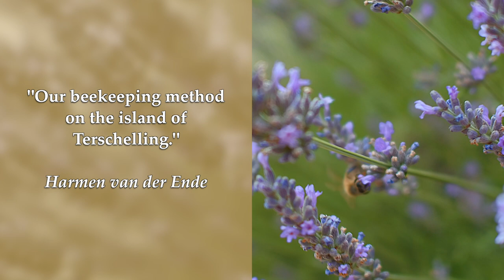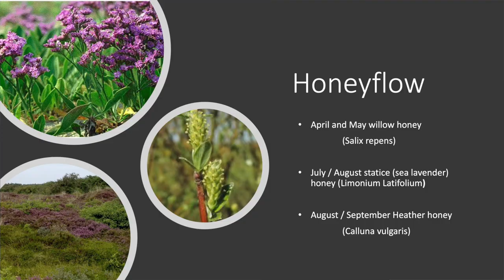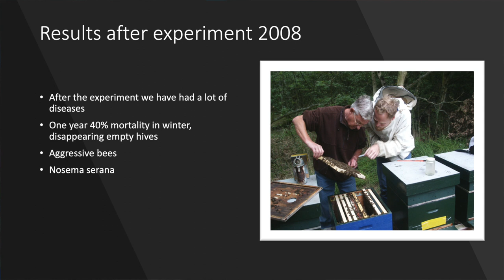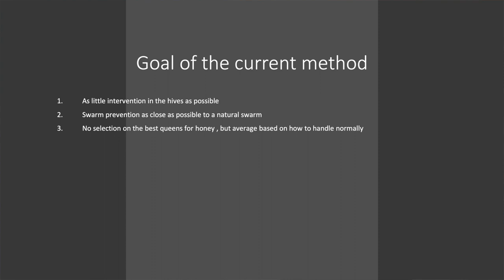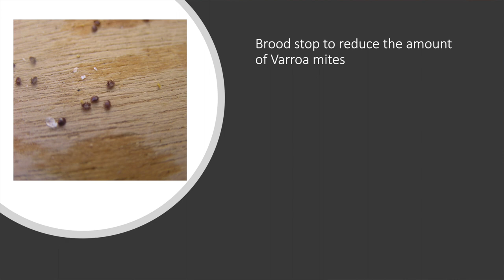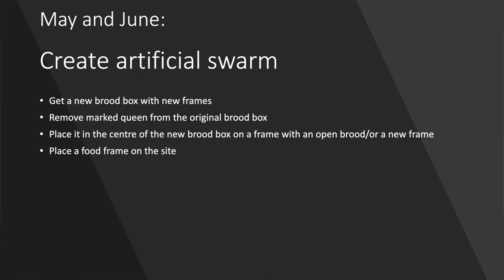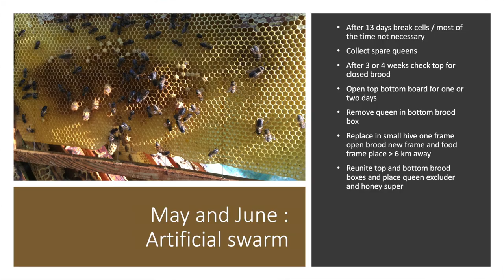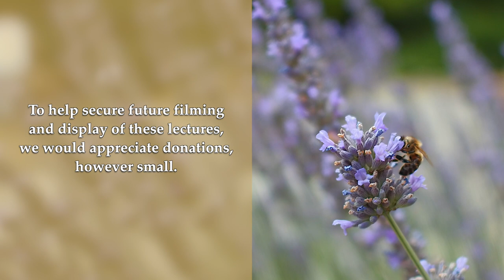Our Beekeeping Method on the Island of Terschelling by Harmen van der Ende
A lecture given by Harmen van der Ende at the 2019 National Honey Show entitled "Our Beekeeping Method on the Island of Terschelling" The National Honey Show gratefully acknowledge the Worshipful Company of Wax Chandlers for their support and Francis Capener (in memory of William Mundy) for their sponsorship.

Harmen van der Ende
Harmen is a beekeeper on the Island Terschelling in the North of the Netherlands. At the moment he owns 25 beehives on the west side of the island. He is a beekeeper since 2000 and his age is 56 years old. In his working life he is Senior Lecturer at the Maritime Institute Willem Barentsz and owns a master degree in Maritime Innovation. His biggest hobby is beekeeping and he is specially interested in the native bees of the island (Apis mellifera mellifera). To preserve the black bees he is one of the organizers of a program to reach this goal. He is also involved organising the SICAMM conferences.

Our Beekeeping method on the island Terschelling
In this presentation a short history of beekeeping on Terschelling is discussed and some experiments we have done with different species of bees. Eventually we decided to keep our native bees and with these bees we have developed the beekeeping method I will describe.
This method has been used for a long time now and we are very satisfied with it. The method is based on the following important assumptions:
• As little intervention as possible in the hives.
• Swarm prevention/control as close as possible to a natural swarm.
• No selection on the best queens for honey production, but average based on how colonies handle normally (not aggressive).
• Providing spare queens.
• Brood break to reduce the amount of Varroa mites.
The steps to take are not very difficult and can be done by not very experienced beekeepers. From our experience using this method also reduces the total amount of Varroa mites to an acceptable level.
Our method will be explained from spring to autumn in steps, including a description of the inspections done by us. We have to note that this method is suitable for our island (Terschelling), where honey can be harvested in April and May (willow), in July and August (statice) and in August and/or September (heather).